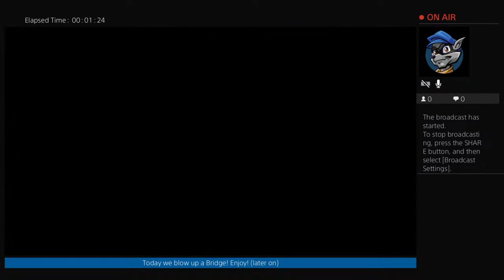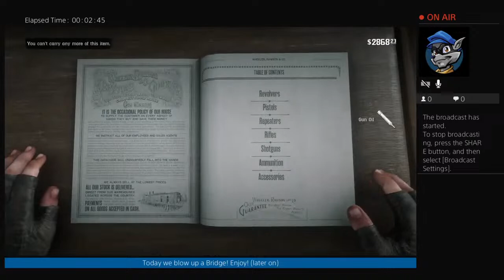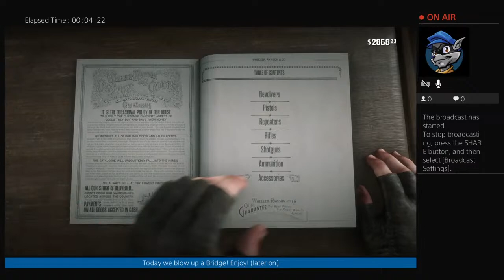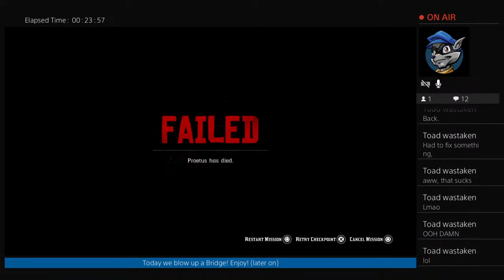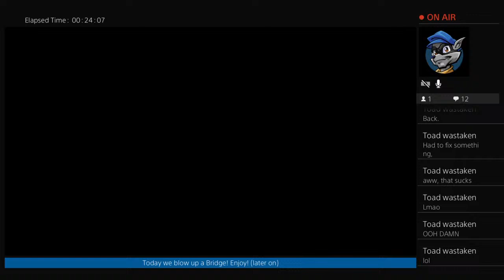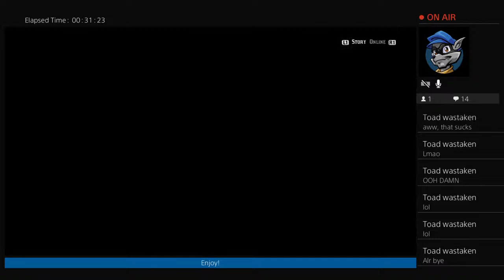Brave Brothers! | Red Dead Redemption 2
Welcome to the channel i hope you like the content i make!  I am a Multi game player my upload schedule is off time Thanks for 109 subs guys dont forget to share and subscribe! (this will change due to me working during the summer and school, keep in mind i will still record when i can and as always "stay frosty" )